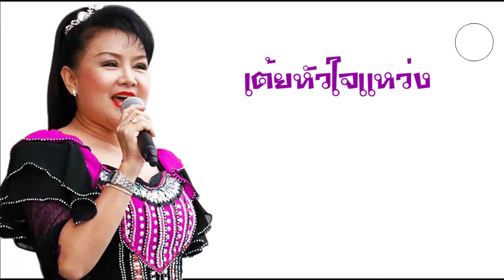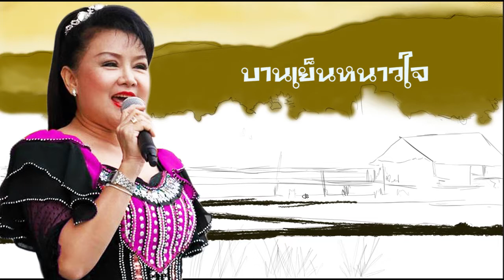[ฟังยาวต่อเนื่อง] รวมอมตะหมอลำดัง - บานเย็น รากแก่น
1.เต้ยหัวใจแหว่ง - บานเย็น  รากแก่น
2.กล่อมโลก - บานเย็น  รากแก่น(ลำเพลิน)
3.จดหมายจากแฟน - บานเย็น  รากแก่น(ลำเพลิน)
4.เต้ยขาดคนไถนา - บานเย็น  รากแก่น
5. เต้ยเลาะฝั่งโขง - บานเย็น  รากแก่น
6.บานเย็นหนาวใจ - บานเย็น  รากแก่น(ลำเพลิน)
7. ชวนอ้ายชมจันทร์ - บานเย็น  รากแก่น(ลำเพลิน)
8. เต้ยสายตาคือยาพิษ - บานเย็น  รากแก่น
9. ขอเป็นสะไภ้ย่า - บานเย็น  รากแก่น(ลำเพลิน)
10. เต้ยหมาหยอกไก่ - บานเย็น  รากแก่น
11.เต้ยส่งใจสู่แนวหน้า - บานเย็น  รากแก่น
12.ถามข่าว ส.ส. - บานเย็น  รากแก่น(ลำเพลิน)
13. คอนสวรรค์ต้นตำรับ - บานเย็น  รากแก่น
14. อีสานรุ่งเรือง - บานเย็น  รากแก่น(ลำเพลิน)
15.คอนสวรรค์หลอกให้คอย - บานเย็น  รากแก่น
16. ฝั่งมูลยามแลง - บานเย็น  รากแก่น(ลำเพลิน)
17. คอนสวรรค์กล่อมแฟน - บานเย็น  รากแก่น
18.ไปใสอ้าย - บานเย็น  รากแก่น(ลำเพลิน)
19. ขอฝนทำนา - บานเย็น  รากแก่น(ลำเพลิน)
20.คอนสวรรค์ด่วนจี๋พี่จ๋า - บานเย็น  รากแก่น
21. คอนสวรรค์พาม่วน - บานเย็น  รากแก่น
22. วาสนาหลายเติบ - บานเย็น  รากแก่น(ลำเพลิน)
23. คอนสวรรค์สาบานได้บ่ - บานเย็น  รากแก่น
24. เมาโลดอ้าย - บานเย็น  รากแก่น(ลำเพลิน)